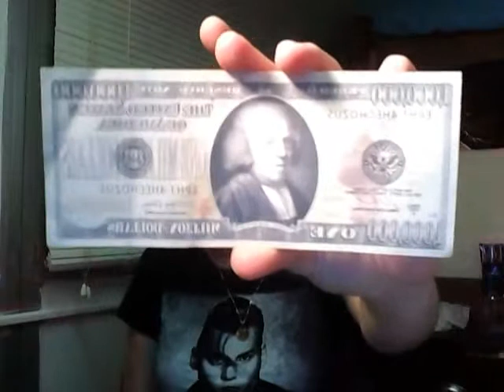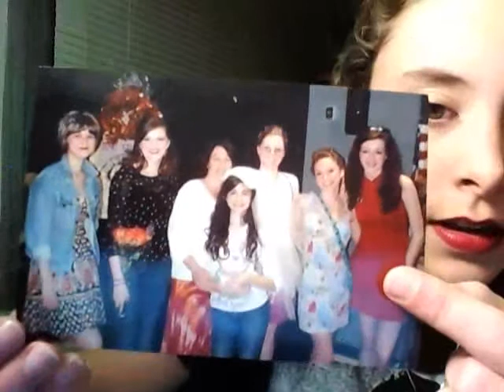Show and Tell